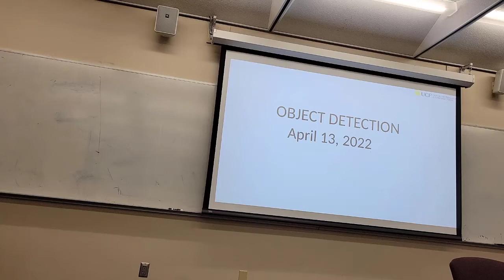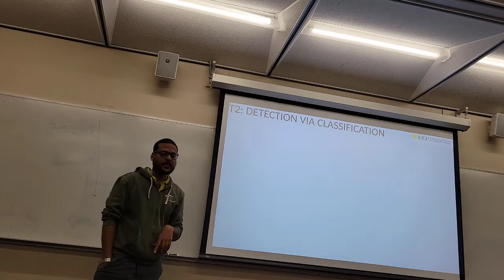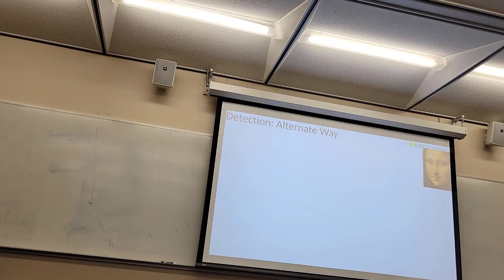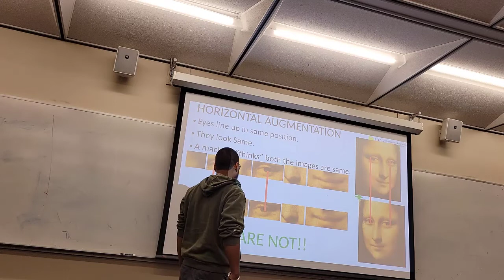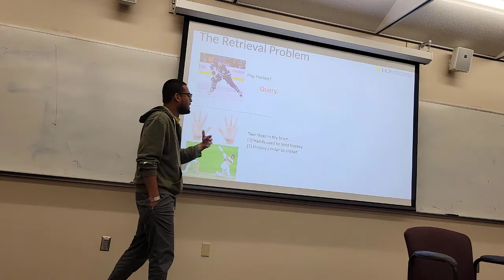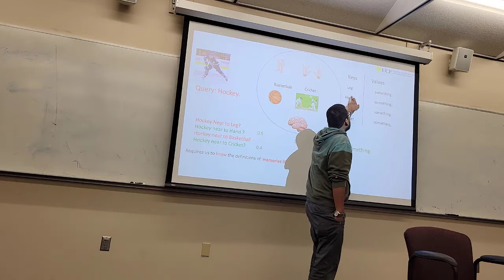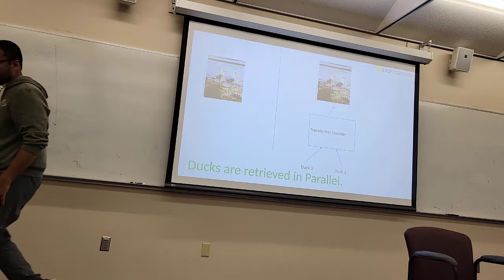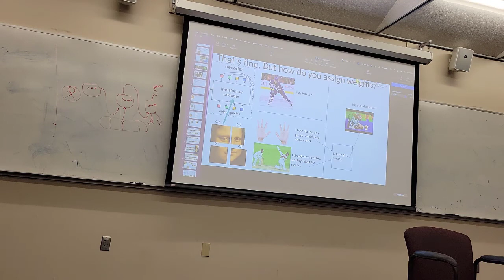Intro to Object Detection with Transformers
Talk by Rajat Modi